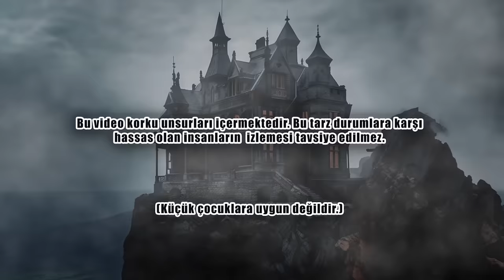Gen Z Ekibi Sizden Gelen Paranormal Olayları Yorumluyor -3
en Z ekibi uzun bir aradan sonra bir araya gelip sizden gelen paranormal olayları yorumlayama devam ediyor! Korku dolu bu serimizde tabi ki komedi unsurları da devam ediyor. Hem korkutup aynı zamanda eğlendiren paranormal olayların 3. bölümüyle karşınızdayım! Umarım severek izlersiniz. Şimdiden iyi seyirler dilerim..